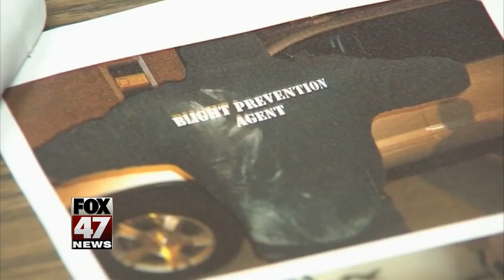Fake cops get in real big trouble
There is a group of men pretending to be cops who have been fooling people, including law enforcement, in Genesee county. Now, those same men are facing felony charges.